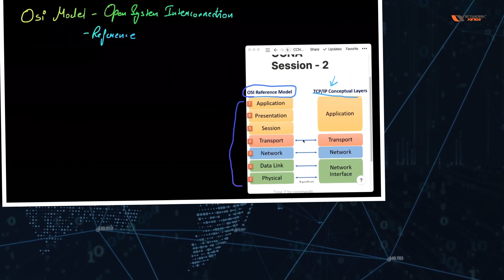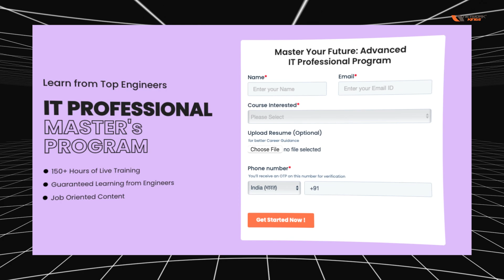IT Professional Master's Program | Phase 1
Ready to elevate your IT career and become an industry leader? 🌟 Join our IT Professional Master Program, crafted to accelerate your tech journey to success. Whether you're just starting out or looking to enhance your skills, this program is designed to boost your career.

🚀 Our master program includes vital skills for navigating the complexities of networking, system administration, and Linux—all in one extensive curriculum. Start your networking course with CCNA, covering key areas such as network fundamentals, LAN & WAN switching technologies, routing technologies, infrastructure services, and more.

🌐 With MCSA, concentrate on Windows Server and system administration. Master the processes of installing, storing, and computing with Windows Server, virtualizing systems, and ensuring high availability and disaster recovery solutions. 🖥️ The Linux module imparts essential Linux administration skills, including Linux fundamentals, system administration, scripting, and automation.

Why choose Network Kings? 🤔 We've already build the careers of over 40,000 learners! Our YouTube channel has amassed over 50 million views and 300K+ subscribers. 📈 More than 13,000 students have found jobs with our guidance.